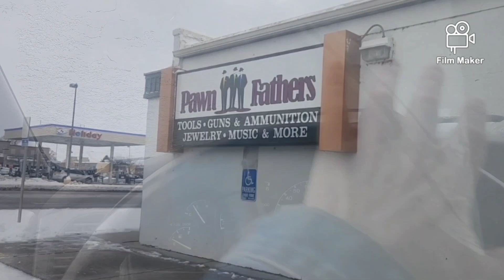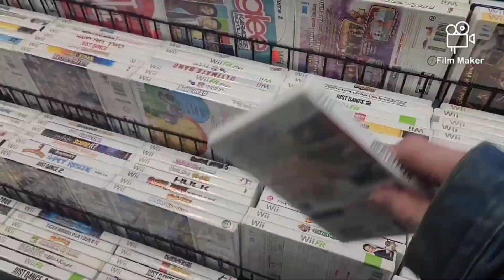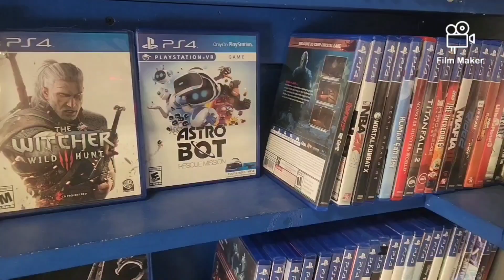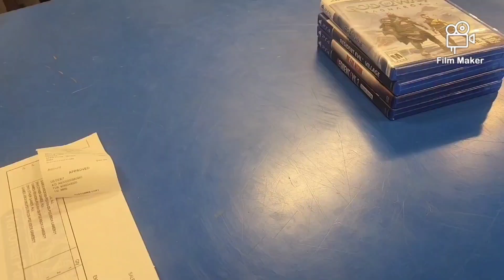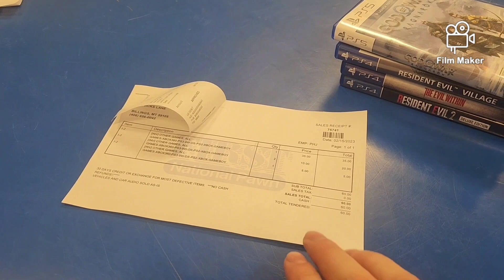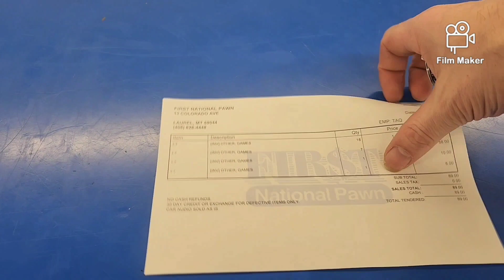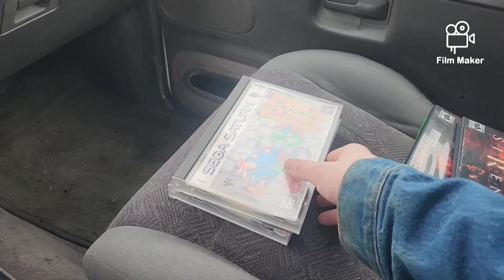Friday night pickups episode 76 "randum se7en vs jeff" *road trip*